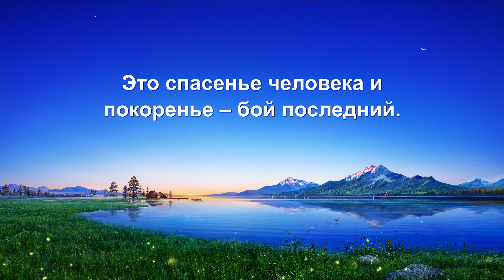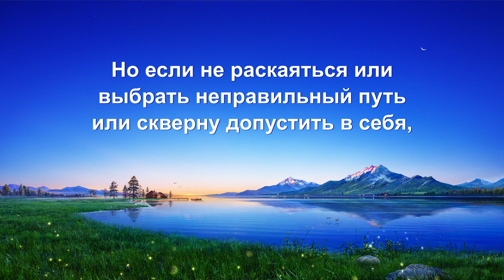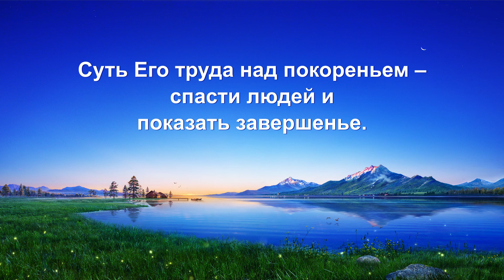Христианские Песни «Глубинный смысл труда по покорению» (Текст песни)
Глубинный смысл покоренья – чтобы к Cоздателю вернуться,
чтоб человек от сатаны отрёкся, вверив Господу себя.
Это спасенье человека и покоренье – бой последний.
Это последняя часть победоносного плана.
Без него не спастись, не бывать победе над сатаною,
не достичь вечного покоя.
Человек подвержен сатаны влиянью,
и должен быть тот побежден, во имя спасенья.
Ведь весь труд Господень – ради людей.

Покоренье даст спасенье, и раскроет место назначенья.
Через суд, раскаянье и пробужденье
к жизни праведной людей,
проснутся сердца тех, что огрубели.
Ослушники будут осуждены, и будет их внутренний бунт развенчан.

Но если не раскаяться или выбрать неправильный путь
или скверну допустить в себя,
человека поглотит сатана, без надежды на спасение.
Суть Его труда над покореньем – спасти людей и показать завершенье.
Хорошее или плохое – покажет покоренье Господне.